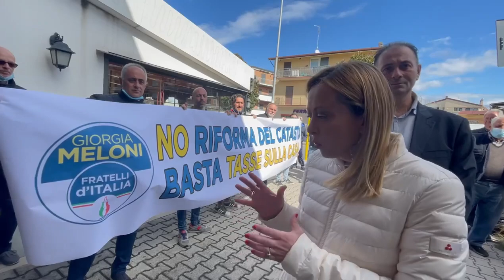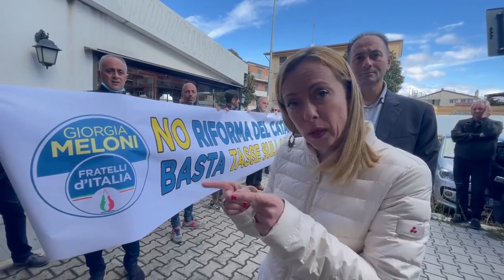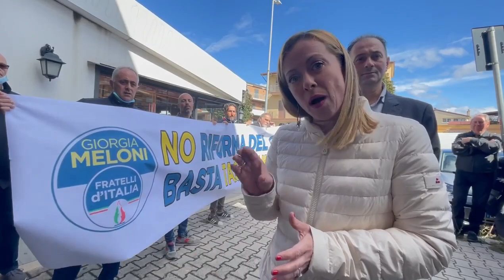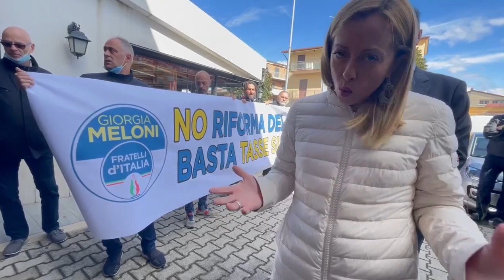Giorgia Meloni a Castelverde (Roma): NO alla riforma del catasto: BASTA tasse sulla casa.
NO alla riforma del catasto: BASTA tasse sulla casa.